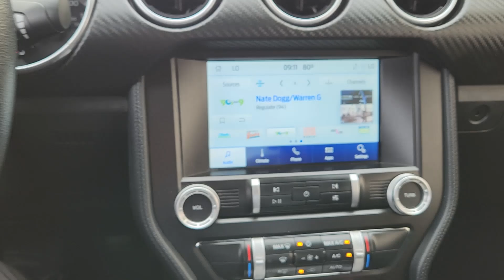2021 Ford Mustang EcoBoost Arlington, Dallas, Grand Prairie, Forest Hill, Fort Worth TX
Pre-Owned 2021 Ford Mustang EcoBoost available at Vandergriff Hyundai located in 1120 I-20 West, Arlington, TX, 76017. Servicing the Arlington, Dallas, Grand Prairie, Forest Hill, Fort Worth area.

You'll have love at first sight with the   2021  Ford Mustang.  There has never been a better time to get behind the wheel of the legendary Mustang. This sleek, midsize high-performance coupe delivers a personalized driving experience like no other. Driver-centered, beautifully styled,  connected, crisp, fast, stable, and balanced, it's a pure expression of automotive adrenaline.  These are just some of the great options this vehicle comes with: Keyless Entry, Back-Up Camera, Aluminum Wheels, Alarm, Electronic Stability Control, Steering Wheel Audio Controls, Bluetooth® Connection, Dual Zone A/C, Rain Sensing Wipers, Rear Spoiler. Get behind the wheel of this Mustang and immerse yourself in the ultimate expression of driving freedom. Our knowledgeable staff will give you an outstanding test drive experience.